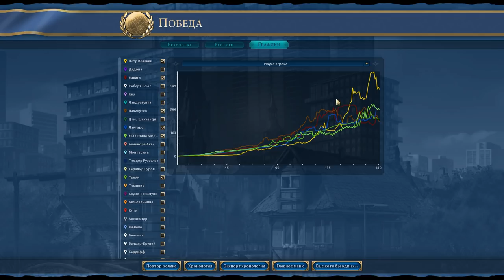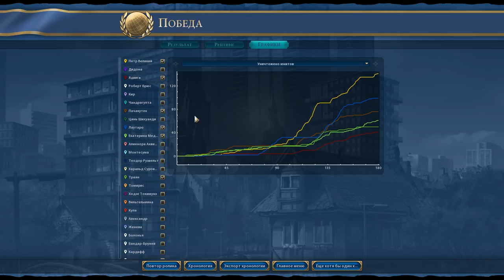Россия на "божестве" с новым патчем. Серия №16: Пора заканчивать. Civilization 6 Gathering Storm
Вышел свежий патч и я традиционно пробую играть против ИИ на последнем уровне сложности - божестве. Огромная карта на 20 цивилизации при чём новая - ПЕРВОБЫТНАЯ ДРЕВНОСТЬ. В этот раз я решил сыграть за вашу любимую цивилизацию - Россию!